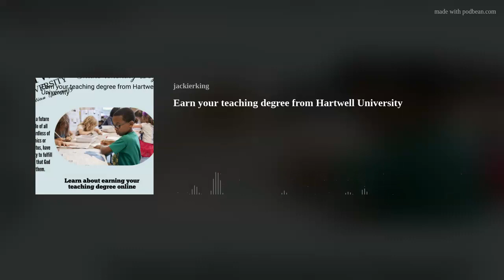Earn your teaching degree from Hartwell University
Earn Your Teaching Degree OnlineAFFORDABLE and TRANSFORMATIONAL. Enroll at Hartwell, a private Christian university.